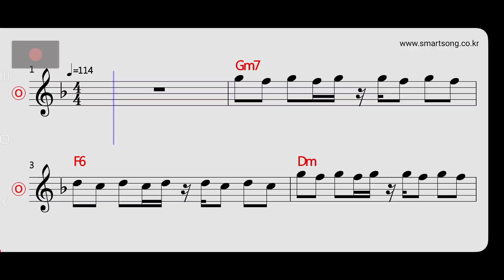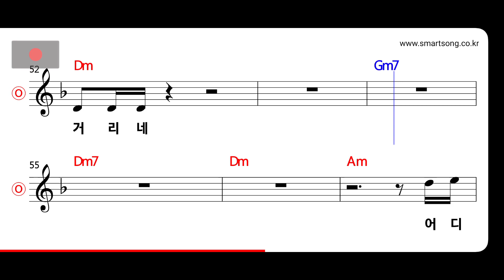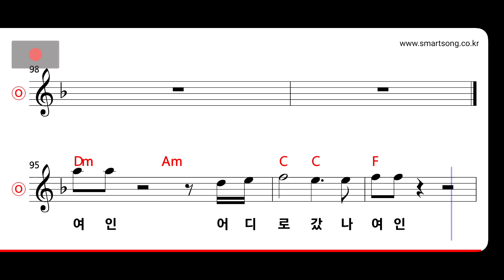김범룡 - 카페와 여인 MR